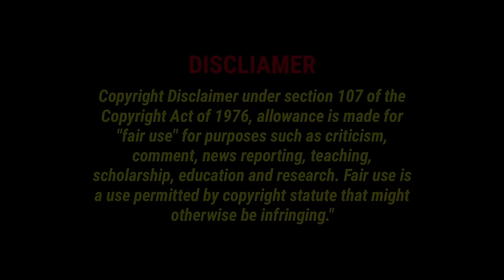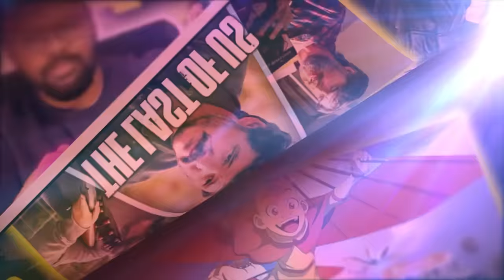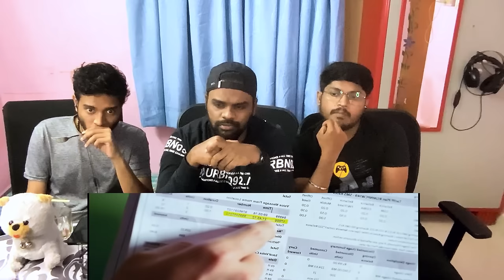கண்ணாமூச்சி ரே ரே ! 👀 | Mumbai Police - 2013 മലയാളം Movie | Prithviraj | Rahman | Jayasurya | TPR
Antony "Rascal" Moses is the ACP of Ernakulam, who gets involved in an accident which causes him partial memory loss. Before the accident, Antony was in a conversation with his brother-in-law, Commissioner of Police Farhan Aman. He informs Farhan that he has solved the murder case of his best friend ACP Aryan John Jacob, who was killed with a sniper during a gallantry awards ceremony at the police parade ground, but before disclosing the name of the murderer, the accident occurs resulting in the partial memory loss. Antony is attacked by assassins at his apartment after he gets discharged, but he fights them off.

Farhan tells Antony about their relationship with Aryan and the case investigations that Antony has made. The trio were nicknamed as Mumbai Police due to their past in the Mumbai counter-terrorism division. Antony's capabilities as a cop being impressive, Farhan reassigns Antony on the case despite the latter's memory loss. Antony has a hard time adjusting to his new life which starts affecting his profession. As the investigations continues, Antony realizes that he was a daredevil cop with an impressive record but was notorious for his use of violence, alcoholism and womanizing.

Intro 00:00 - 01:29
Mumbai Police Reaction 01:29 - 59:19
Discussion 59:19 - 01:04:02